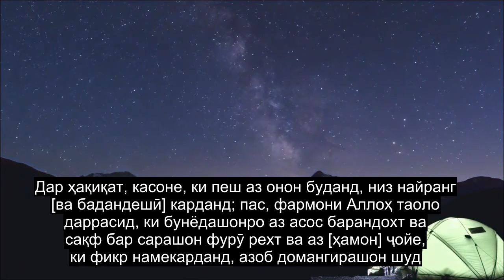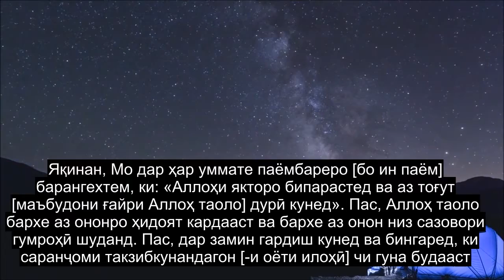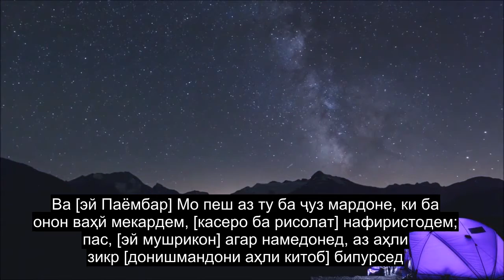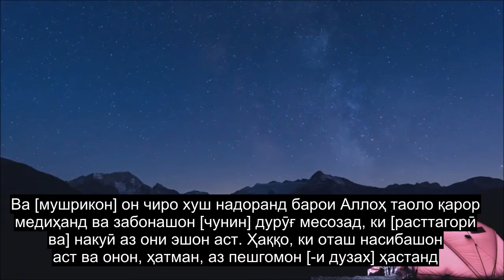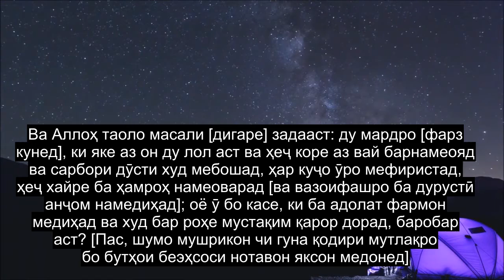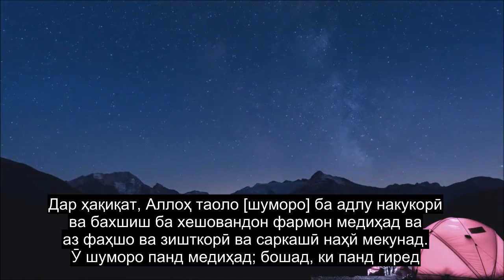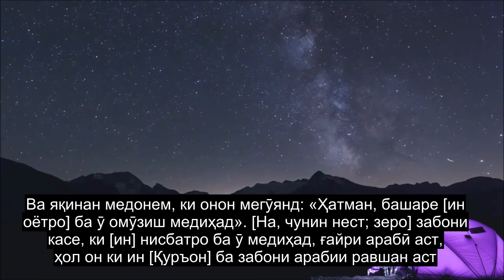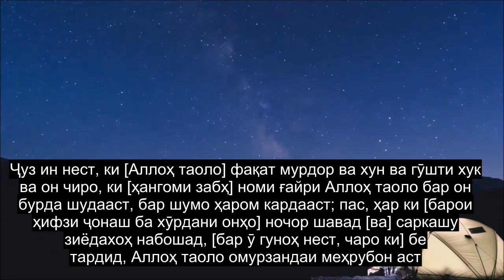Боби 16 Занбӯри Асал, Қуръонтарин Тиловати Қуръон, 90+ Субтитрҳо